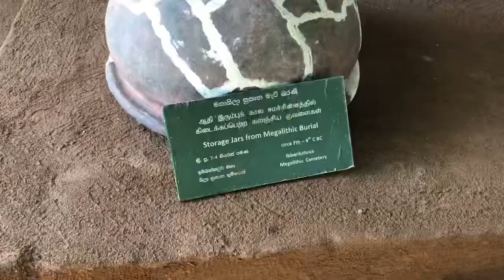Roadtrip naar Dambulla en bezoek aan de Cave Temple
Van Negombo naar Dambulla.
Onderweg gestopt voor een verse king-coconut, bezoek aan het Rambodagalla Buddha Statue en de Ibbankatuwa Megalithic Tombs.
De volgende dag naar de Dambulla cave temple geklommen en na een middagje uitrusten de dag afgesloten aan Kandalama lake.